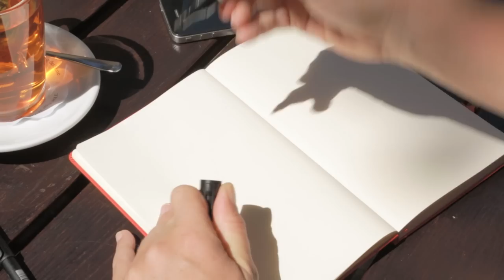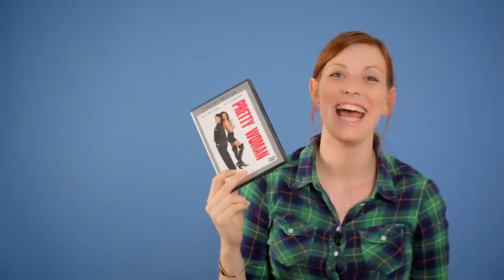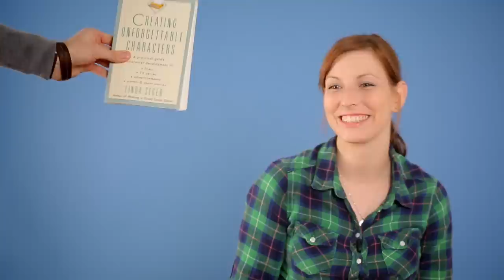The Future of Storytelling - Outtake Edition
Outtake Edition